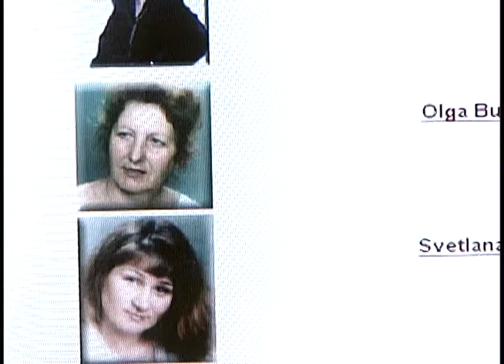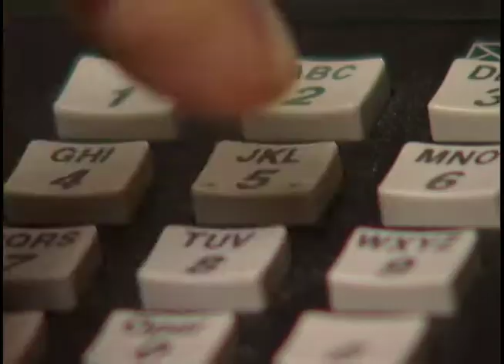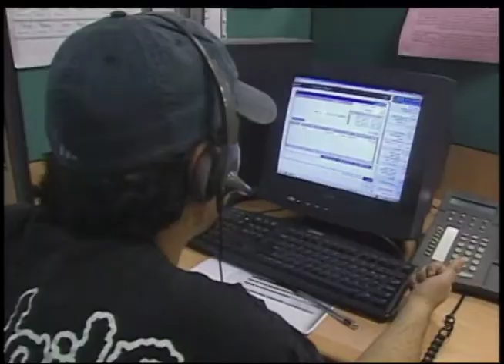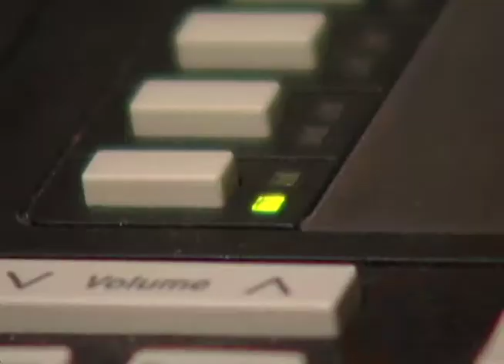MORRIS JONES NEWS ANCHOR WASHINGTON, D.C.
TV News Anchor Morris Jones highlight reel from WJLA & News Channel 8 in Washington, DC. Jones has also worked on Discovery Channel Network Series & Specials as well as Hollywood Feature Films & the NBC Network Mini- Series "Centennial".  He has interviewed U.S. Presidents and Cabinet Members and covered various Presidential Primaries and National Political Conventions.  In his early years during and after college he co-hosted an award winning public affairs TV show on Denver's Channel 4 with former astronaut Wally Schirra--one of the original Project Mercury astronauts featured in Tom Wolfe's book, "The Right Stuff" and later adapted into a movie.  Jones began his career in print and worked in radio for more than a decade.